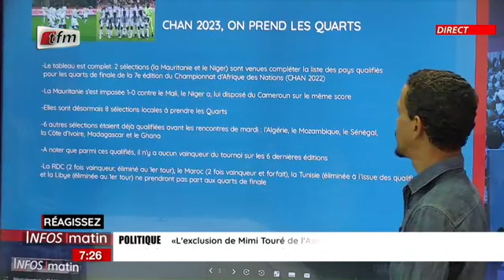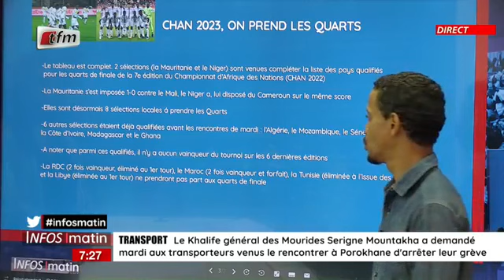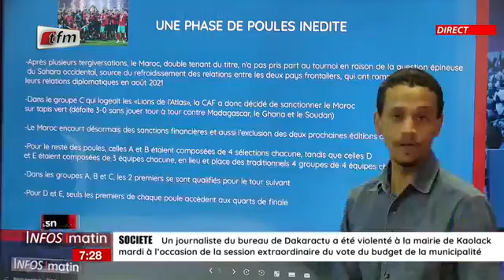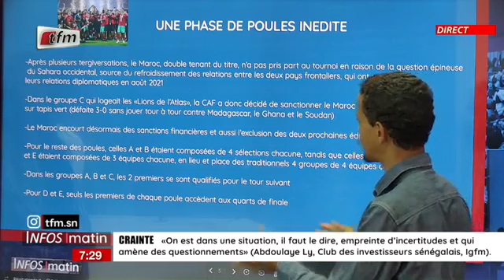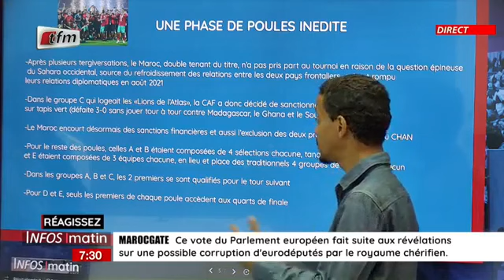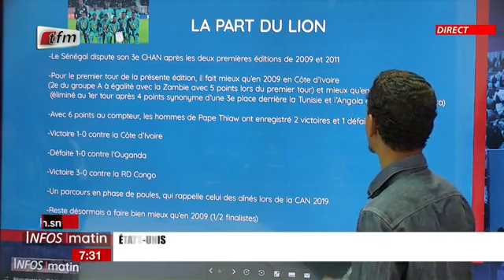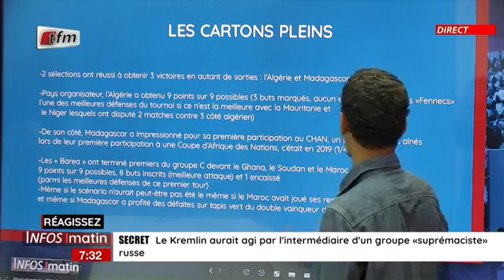Un Jour/Une Actu: Bilan de la phase de poules du CHAN